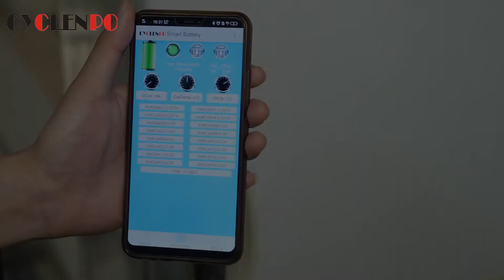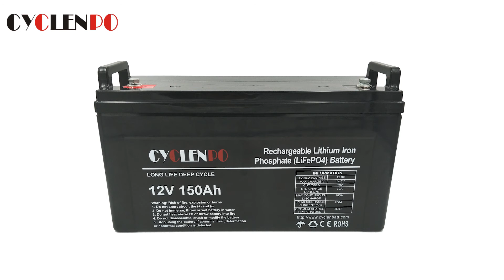Brand New Lithium Lifepo4 Battery With Bluetooth and Self Heated Function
Cyclen offer a wide range of 12v/24v/48v lithium lifepo4 battery packs.We also do customization services.Now we have lauched a new series of lifepo4 batteries,which are built with bluetooth app controlled and self heated function.

1. Bluetooth function allows you to read battery status freely from mobile APP (android/ios).You can check the battery data like SOC, cell temperature and cell voltage etc.

2. Self heated function guarantees the normal performance of battery in low temperature.Lifepo4 battery usually can not charge well during freezing winter.By adding the heated bms,the battery inside will be heated when temperature is below 0℃.

If you are looking for batteries for lead acid replacement, Cyclen can be your good and reliable supplier.